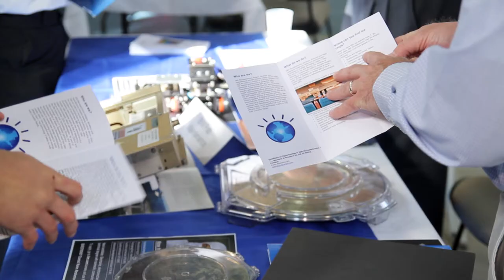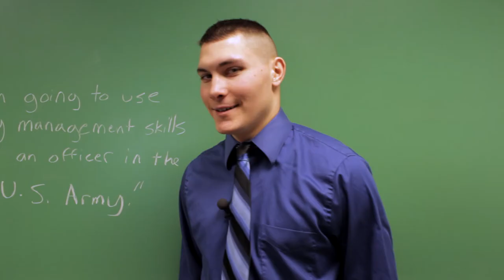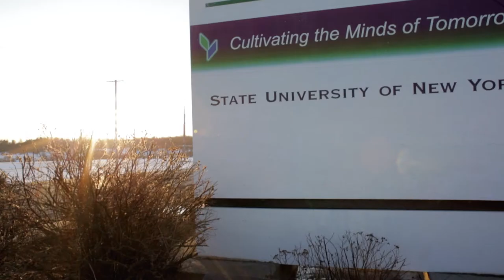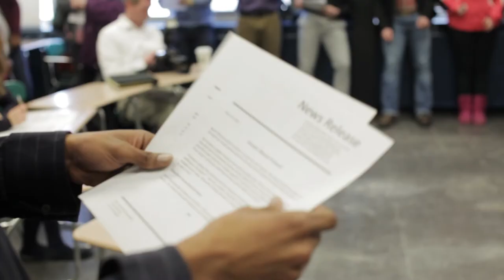Management Program at SUNY Canton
The Bachelor of Business Administration in Management provides a solid foundation in current management theory and practice. Students are introduced to the principles of accounting, finance, marketing, strategy, operations, human resources, economics, ethics, and communications. Case studies, internships and real world applications in corporate, non-profit, and government settings are integral parts of this exciting four-year program.

About SUNY Canton:
As Northern New York's premier college for career-driven and affordable bachelor's degrees, associate degrees and professional certificate programs, SUNY Canton delivers quality hands-on programs in digital design, engineering technology, health, management and public service. Faculty members are noted for their professional real world experience in addition to outstanding academic credentials. As SUNY's leader in online education, SUNY Canton OnLine offers hundreds of flexible and convenient courses as well as 23 online degree programs. The college placed first in 14 categories in a SUNY-Wide Student Opinion Survey, most notably in career services, tutoring, library resources, and classroom facilities. The SUNY Canton Kangaroos' 15 traditional athletic teams compete at the NCAA Division III level as part of the North Atlantic Conference. SUNY Canton also features varsity esports and cheerleading.

To learn more about the affordable education opportunities at SUNY Canton, visit us